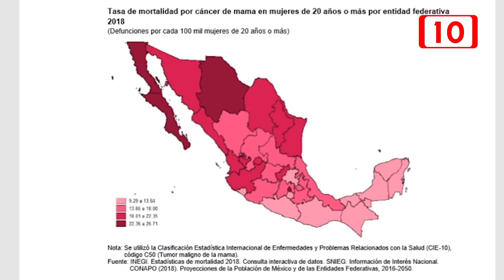Lucha contra el cáncer de mama